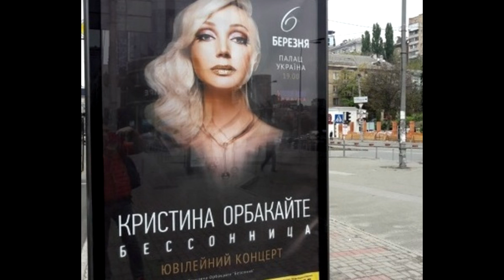✈️ В чём отличие Яндекса от Кристины Орбакайте ?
Задумывался ли кто-то, что соц-сети это огромный рынок, прибыль коотрого идёт на пользу оккупационной стране.